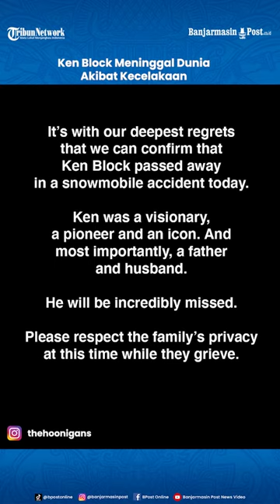Ken Block Meninggal Dunia Akibat Kecelakaan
Kabar duka datang dari dunia otomotif. Pereli sekaligus drifter terkenal, Ken Block dikabarkan meninggal dunia.

Ken Block dilaporkan terlibat kecelakaan snowmobile dan dikabarkan meninggal pada Selasa (3/1/2023).

Ken Block meninggal di usianya yang ke-55 dengan berbagai torehan prestasi di dunia otomotif.

The Hoonigans, perusahaan milik Ken Block, mengabarkan kabar duka ini melalui akun instagram mereka, @thehoonigans.

Informasi tambahan, Ken Block memulai karirnya di dunia reli sejak 2005 hingga 2014.

Ia pun dikenal sebagai pembalap Rallycross yang tangguh. Namun namanya kemudian melambung secara global saat memasuki dunia Gymkhana.